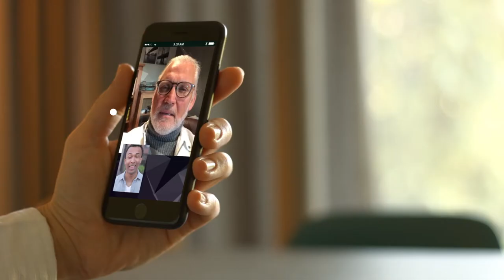NEW: The Mentorship Group